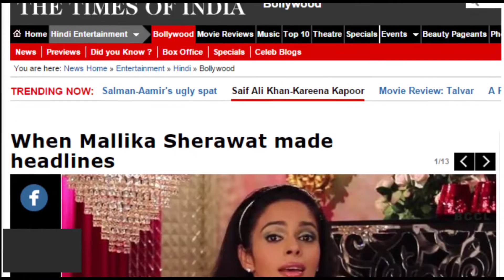Mallika Sherawat targets Shah Rukh Khan and John Abraham-TOI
In an interview with Zoom TV when Mallika Sherawat was asked about her take on the objectification of women, the controversy queen Mallika who is well-known for her bold statements, once again stunned everyone with her comment on Shah Rukh Khan and John Abraham. Even though she didn't take any names but she said that a few days ago, there were reports about an actor who flaunted his butt on TV or an actor who has eight pack abs.